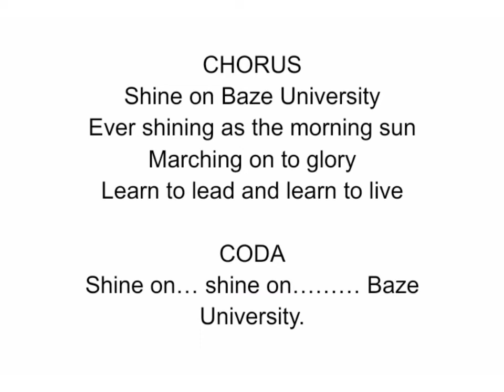Baze University Anthem Lyrics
Here's Baze University Anthem